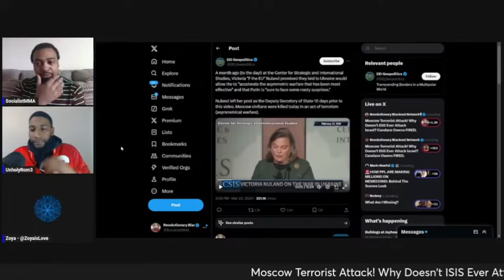Victoria Nuland Promises “Some Nasty Surprises” for Putin | Rome and Zoya Join Nick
Victoria Nuland Promises “Some Nasty Surprises” for Putin